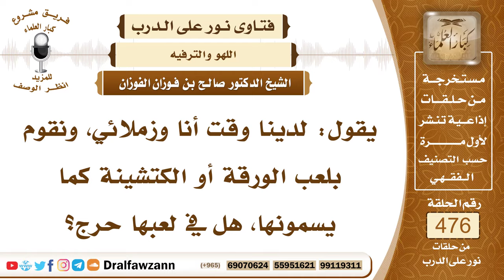6841- حكم لعب الورقة ـ الكوتشينة ـ ؟ - الشيخ صالح الفوزان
"6841- يقول: لدينا وقت أنا وزملائي، ونقوم بلعب الورقة أو الكتشينة كما يسمونها، هل في لعبها حرج؟
الجواب: نعم، إذا كانت بعوض وجوائز، فهذا هو القمار المحرم والميسر، أما إذا كانت بدون عوض، فهي أيضًا محرمة؛ لأنها تجر إلى المحرم، وأيضًا فيها ضياع للوقت، وفيها أيضًا سفاهة للرجال، لا تليق بالرجال أن يستعملوها، وربما يحصل فيها كلام غير لائق فيما بينهم، فلا خير فيها.
السيرة الذاتية:
للاشتراك في قناة الشيخ صالح الفوزان

14_ الشيخ محمد أمين الشنقيطي
يتيوب

15_سماحة المفتي عبد العزيز آل الشيخ
 يوتيوب

رئيس الفريق
لمشروع كبار العلماء